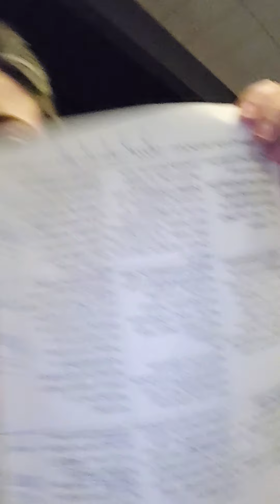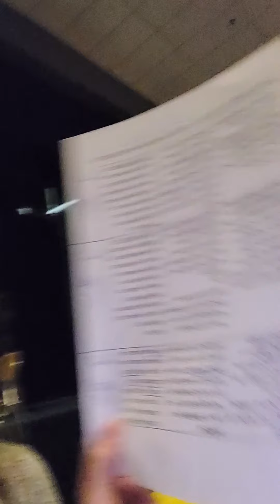intro to musicals assignment